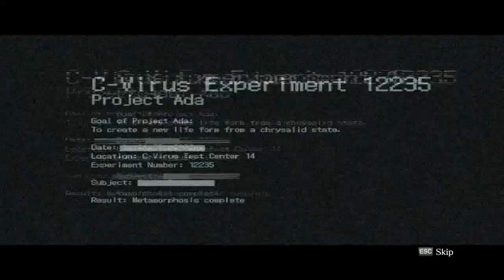Resident Evil 6, Leon Kampanje CO-OP m RamboC! #9